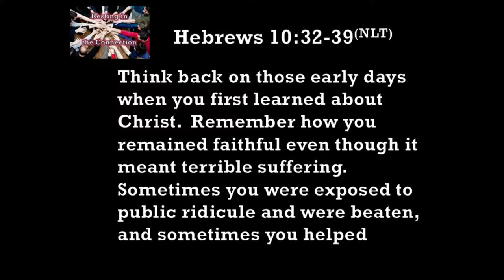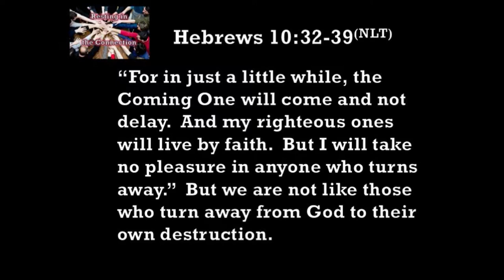11 20 18 Resting in the Connection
If there is any vital lesson in life it is that of connection.  From the lowly worms in a dirt colony working on preparing land to yield its best crop, to the migrating flocks of birds navigating their southern-bound flight from winter weather, all of God’s creatures are connected.
That includes the human flocks!